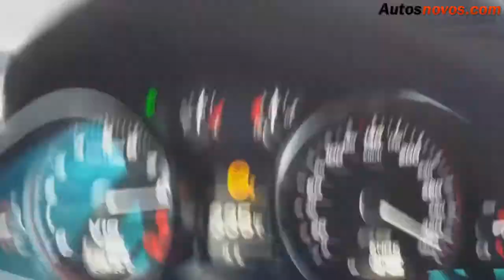Carros Tunados - Audi R8 e Chevettão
Veja os carros tunados Audi R8 e Chevettão correndo.